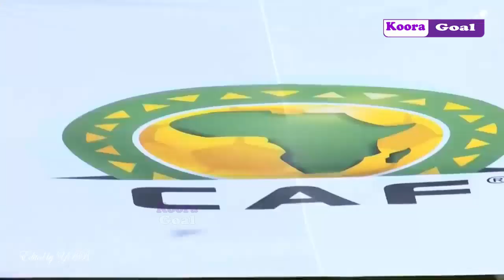Algeria vs Ivory Coast AFCON 2021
We present to you in this video Summary of the match Algeria vs Ivory Coast.